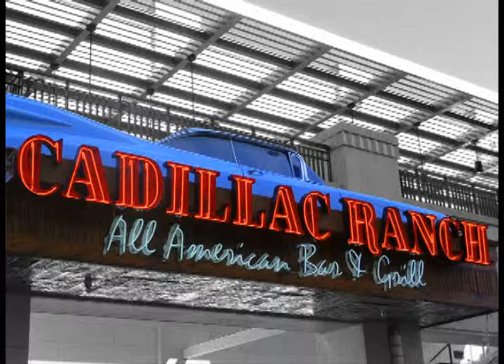Lauren Shelly sings "Tomorrow" ( 3/27/2011 )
Lauren Shelly ( age 10 ) sings "Tomorrow" live at Cadillac Ranch--- Las Vegas, Nevada. Lauren performed in a monthly program by Delly Fortgang called "10 Future Stars". Video production by Jim Sams/DVFilmworks 2000.